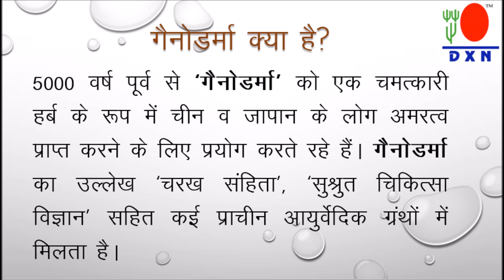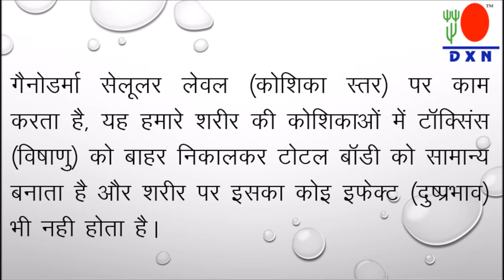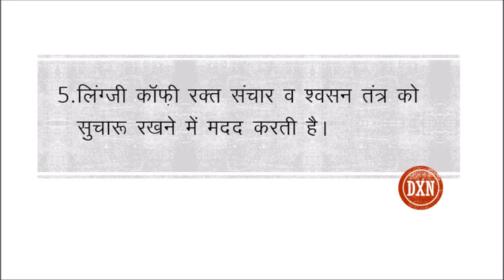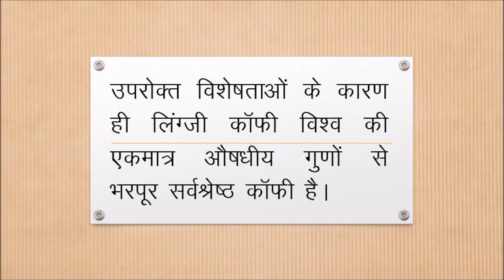कॉफी में छिपा है वनस्पती का राजा याने सेहत का राज